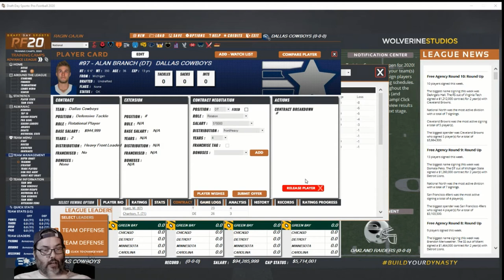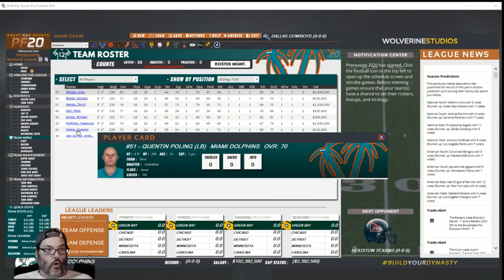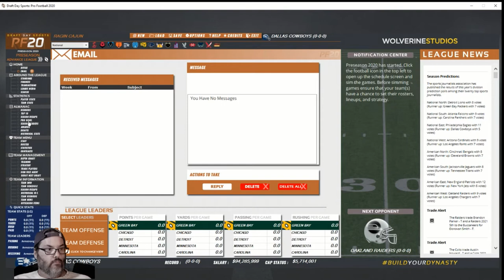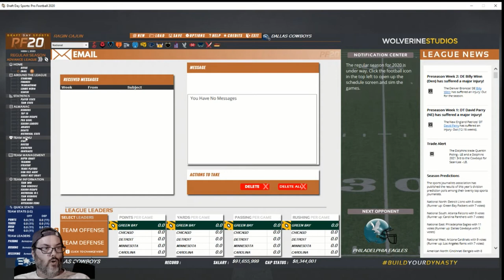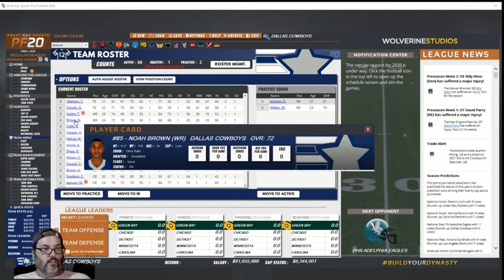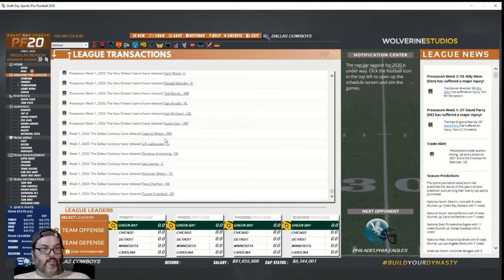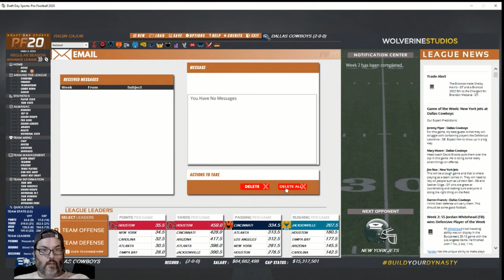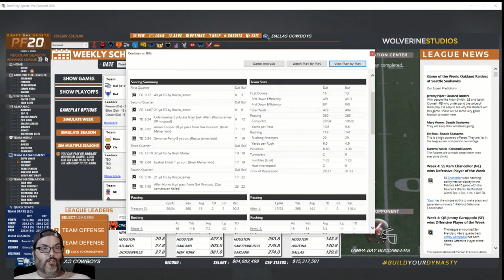DDSPF20 - Dallas Cowboys - S2 Ep. 8